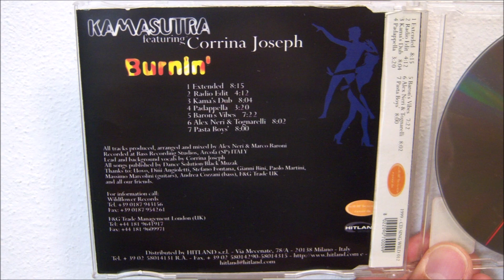Kamasutra Featuring Corrina Joseph - Burnin' (1999 Padappella)